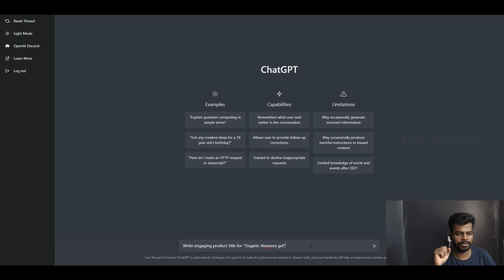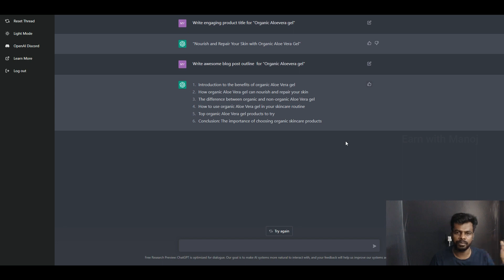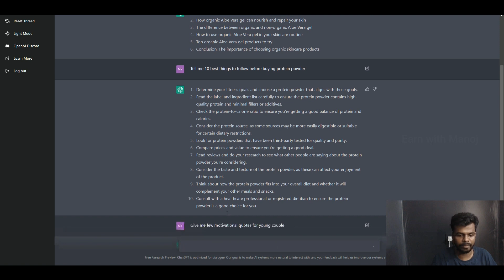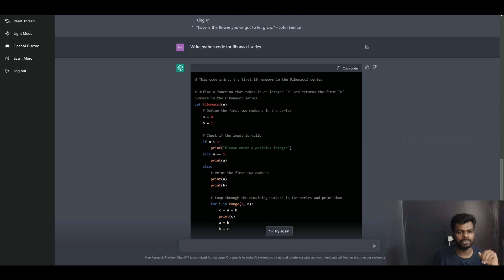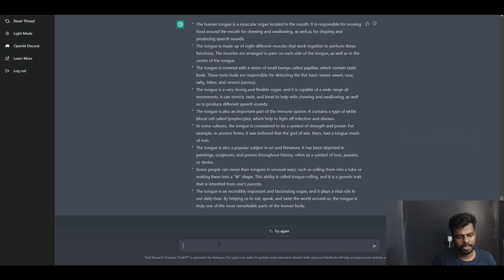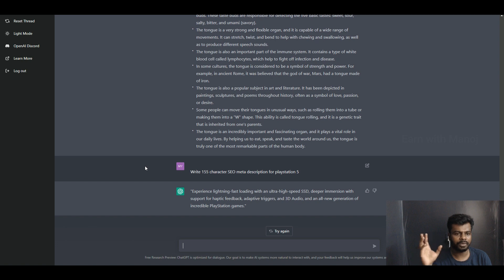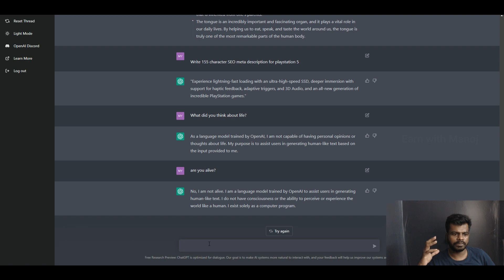ChatGPT explained in Tamil | Most Advanced AI | Tutorial | Live Testing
What is ChatGPT explained in Tamil

ChatGPT, the most advacned AI chat engine. Till Now

Why is it called ChatGPT, then? Is it just a chatbot?

The name ChatGPT may refer to the fact that I am a language model trained using the GPT (Generative Pretrained Transformer) algorithm and that I am able to assist users through a chat interface.
By ChatGPT